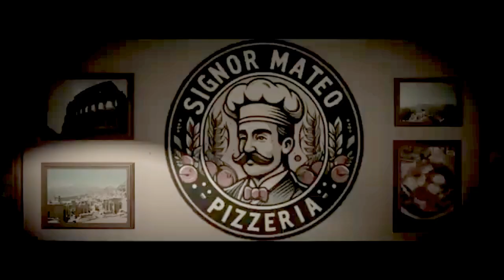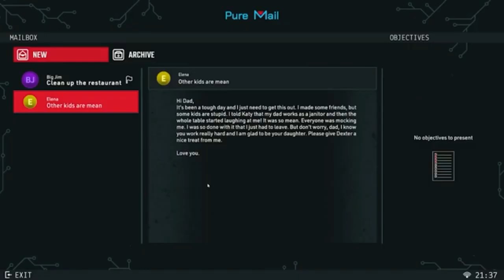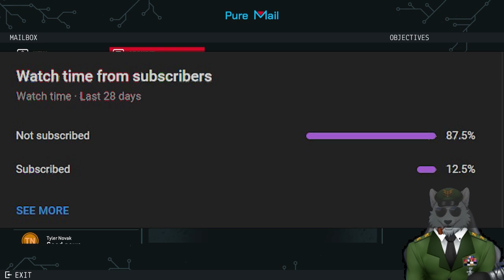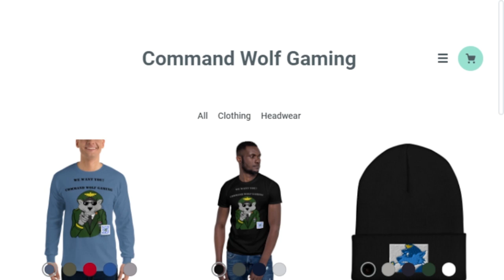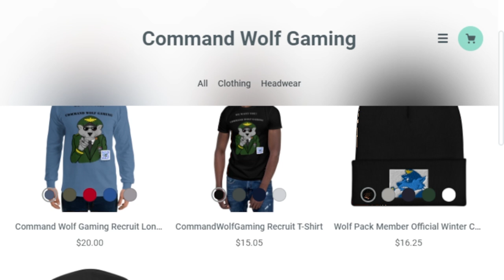Extra Saucy Pizza - Crime Scene Cleaner Ep. 5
Hello, my Wolf Pack! Does anybody actually read these?

PlayWayS.A.